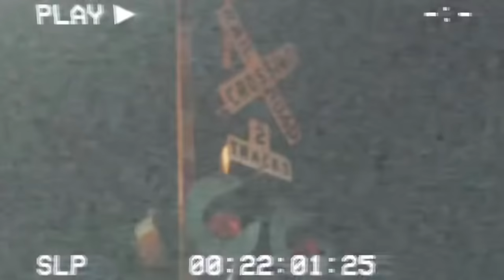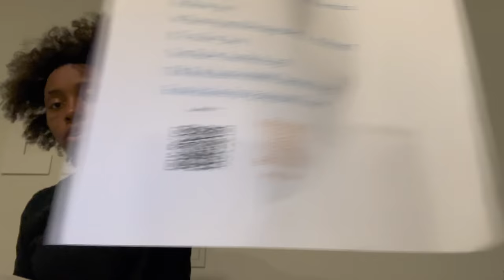PUTTING A REAL PIG 🐷 ON MY ANGRY GIRLFRIEND !! * HILARIOUS * | BASKICK.RU REVIEW 👟